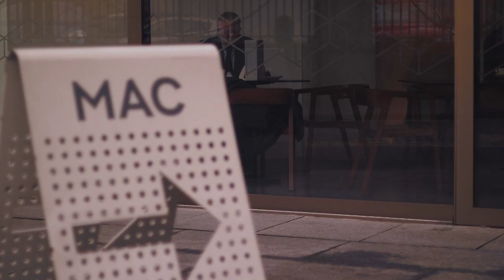Transform Young Adults Gathering 2016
Rick Hill, the Presbyterian Church in Ireland's Discipleship Development Officer, gives a brief overview of Transform 2016, an overnight gathering for all young adults across the whole of our denomination. Happening on 1-2 April 2016, Transform is designed to connect a generation of young adults, equip them as disciples and inspire them to carry that into their every day.